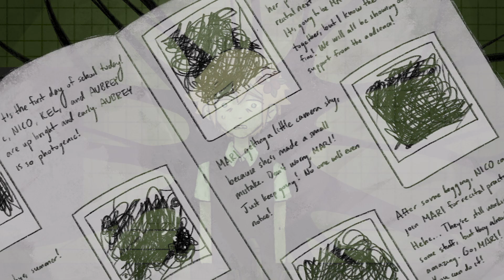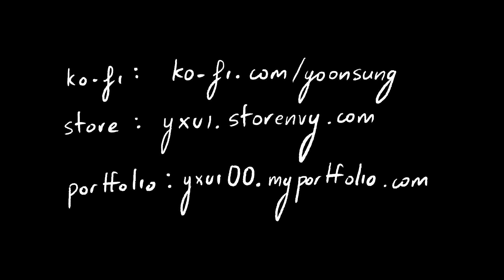Love Like You | omori fan animatic (spoilers)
game: omori
song: love like you (rebecca sugar - steven universe)
art: me, roughly fifty drawings in less than one month, dying